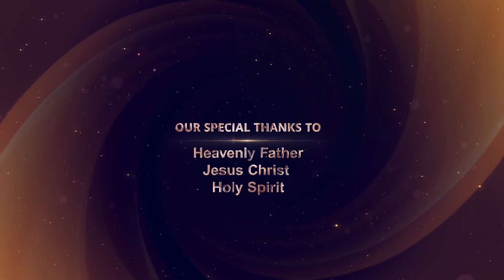1.Album Title Song BOUI NEW 2024 ALBUM SONGS ...JAYASHALI